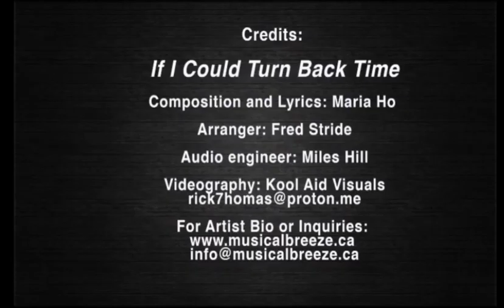If I Could Turn Back Time - Maria Ho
Composition and Lyrics: Maria Ho

Arranger: Fred Stride

Audio Engineer: Miles Hill

For Artist bio or inquiries, please visit:
musicalbreeze.ca